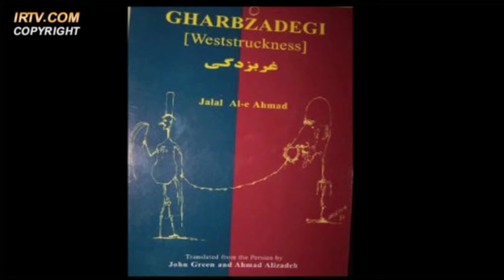کوچ ایرانیان یکشنبه 23 فروردین - تلویزیون ایران فردا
در این شماره از کوچ ایرانیان به گفتگو با دکتر کاظم علمداری (جامعه شناس و استاد دانشگاه) می پردازیم و نگاهی خواهیم داشت به مهمترین وقایع و تحولات در رژیم حاکم بر کشورمان و درگیری های گروه های قدرت طلب را مورد بررسی قرار می دهیم. با ما همراه شوید و نظرات خود را پیرامون مسائل مطرح شده برای ما ارسال نمایید.